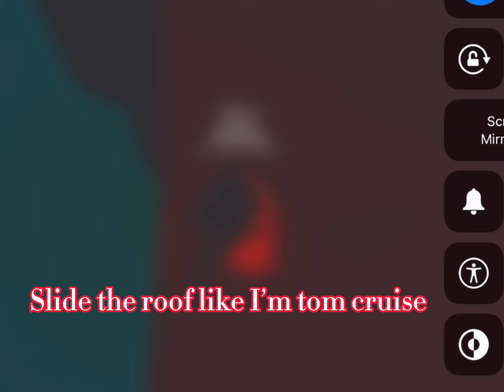I MADE A ROBLOX EDIT / flash warning / read description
This is my first ever roblox edit and I know it’s terrible but I’m very proud of it ✨😌👋

I changed it up a bit bc I wanted it to be an original flashing one? 🤧 idk